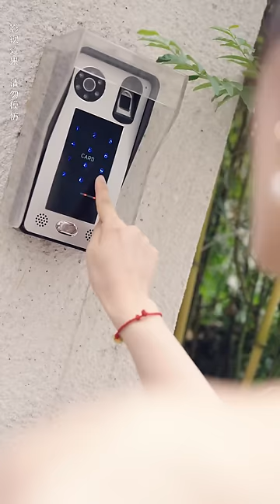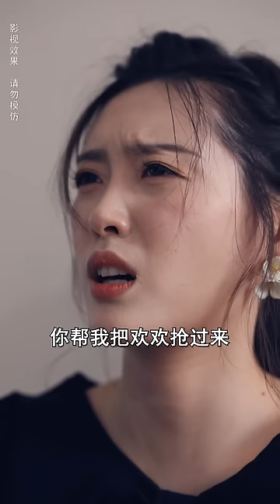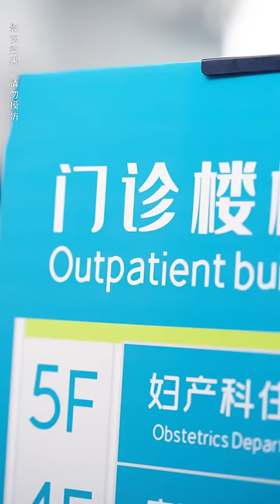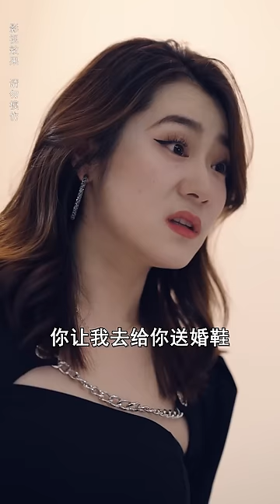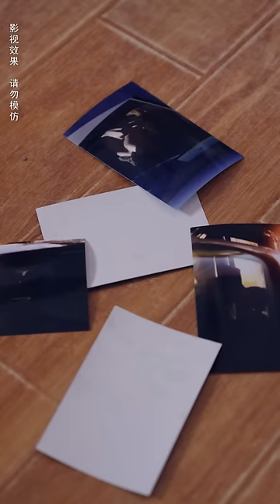[MULTI SUB]《離婚後繼承億萬財產》灰姑娘慘遭丈夫嫌棄背叛，離婚后遇到財閥爺爺，繼承億萬財產霸氣歸來打臉渣男！短剧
【离婚后继承亿万财产】